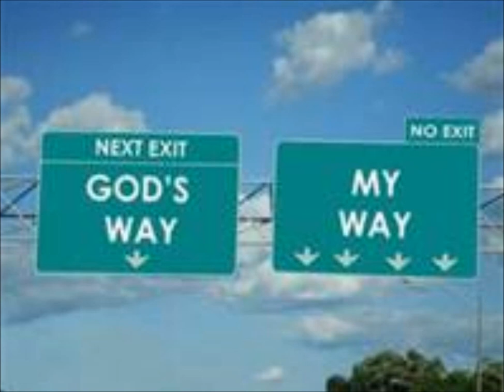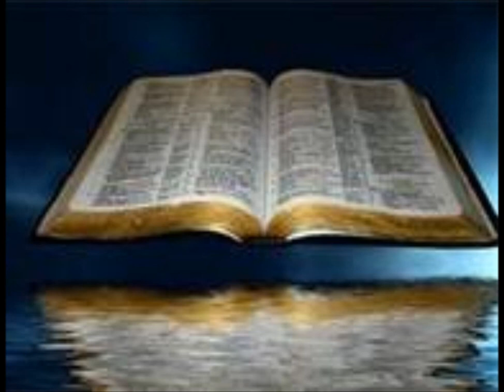There's Just One Way to the Pearly Gates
Sis. Gracie form Ivy Dale (Lafollett, TN) singing at Ages Free Pentacostal Holiness Church.  Holiness gospel music